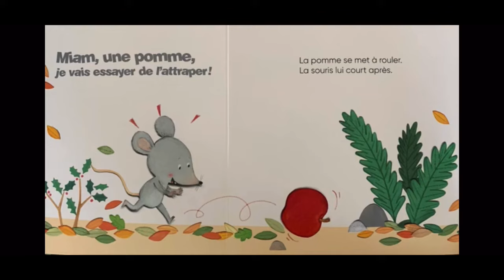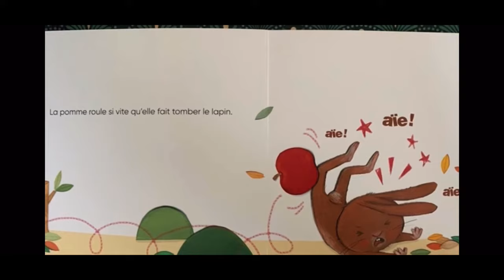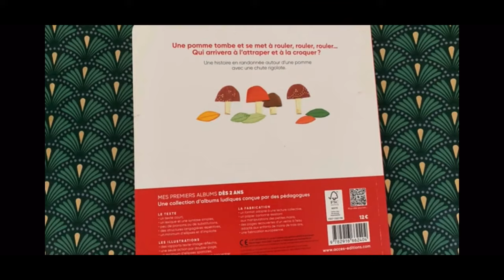⭐️La course à la pomme 🍎( Christina Dorner et Cécile Hudrisier) Petite section de maternelle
Je vous présente la course à la pomme, une très belle première histoire en randonnée pour les petites sections de maternelle.
Cet album est tiré du livre pédagogique "Autour des livres3 aux éditions Accès.